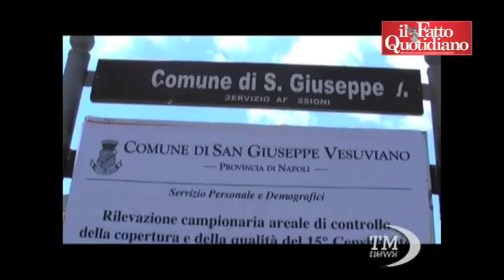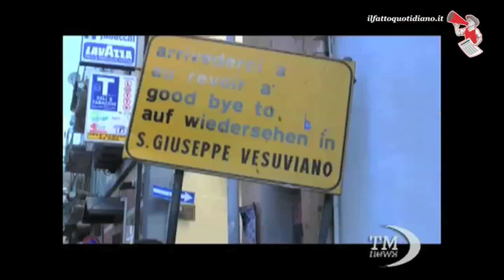S. Giuseppe Vesuviano, se denunci racket niente tasse per 3 anni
Chi denuncia la camorra per racket o usura non pagherà le tasse comunali per 3 anni. Succede a San Giuseppe Vesuviano, in provincia di Napoli, comune sciolto per collusioni con i clan nel 2009